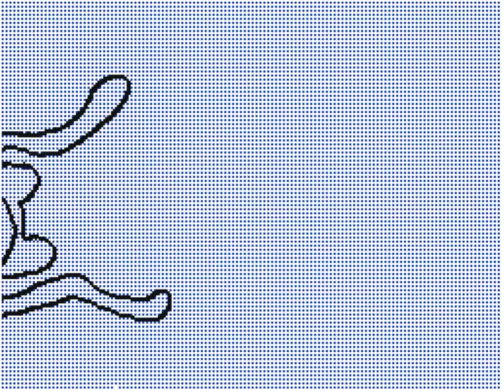Total Drama Hatena HD - Intro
Total Drama Hatena is back! But this time, it's HD!